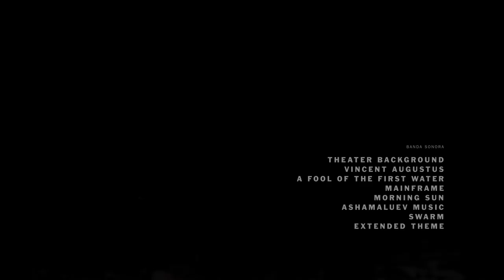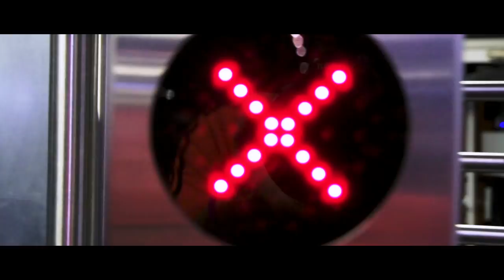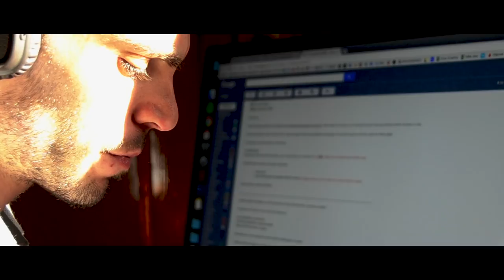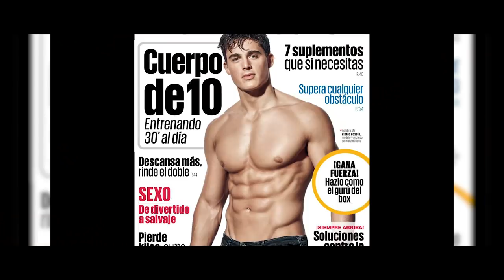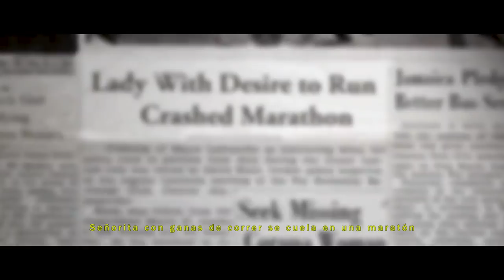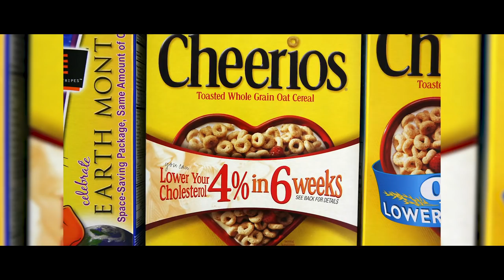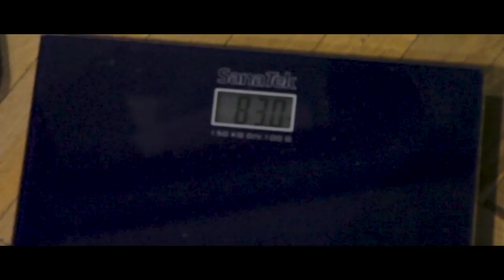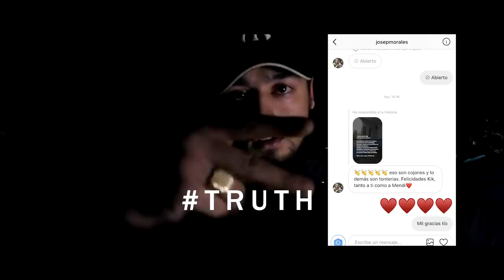TRUTH - Prepare to be in control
En la era de la información no es difícil obtener respuestas a cualquier pregunta que se tenga. Basta con googlear cualquier duda, hasta la más filosófica y existencial, para encontrar respuesta a absolutamente todo. Obtienes respuestas, obtienes mitos, obtienes consejos. Eso no es lo difícil. Lo difícil es obtener la verdad.

10:35 : Semana I

17:57 : Semana II

23:35 : Semana III

26:35 : Semana IV

32:05 : Semana V

40:05 : Semana VI

47:30 : Semana VII

54:40 : Semana VIII

01:02:22 : Semana IX

01:11:18 : Semana X

01:14:58 : Semana XI

01:25:50 : Semana XII
Este documental nace de la mezcla entre ficción y experiencia de Rubén Mendiondo y su relación con el mundo del fitness. Quique Serrano es el protagonista ejerciendo de novato (junto con el anteriormente citado que lleva ya una década entre gimnasios) y hace las veces de ayudante de camara y postproducción entre otras muchas cosas al ser un corto auto producido de coste igual o menor que cero.
Por esto damos las gracias a Cristian Álvarez, Aitor Sánchez y Sergio Espinar por ceder su sabiduría y profesionalidad a este proyecto tan amateur y tan lleno de intención.

El objetivo del mismo, dice su autor: "Quiero mostrar la realidad del fitness, quiero abrir los ojos de la gente. No de la gente que lleva entrenando diez años, los que están dentro ya saben la verdad -otra cosa es que la oculten- si no de esos adolescentes afligidos por su imagen corporal y totalmente influenciados por las redes sociales. Ahora hay mucha información, pero verdad sigue habiendo muy poca. Quiero hacer el documental que a mi me habría gustado ver con 14 años."